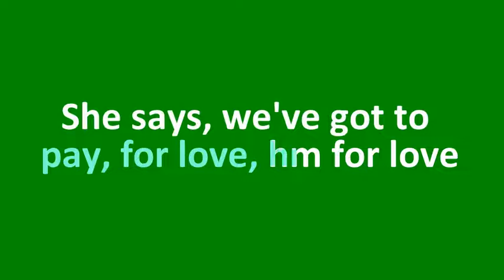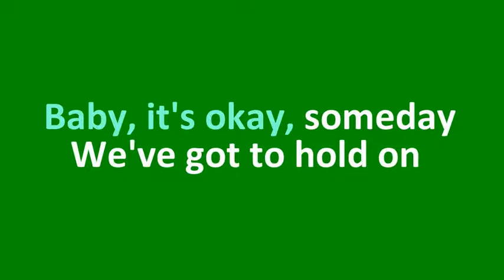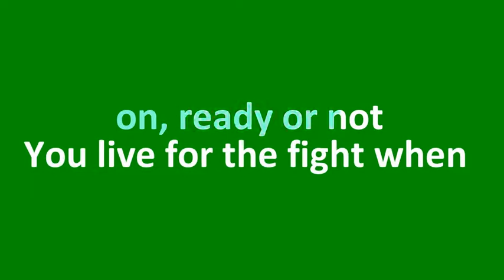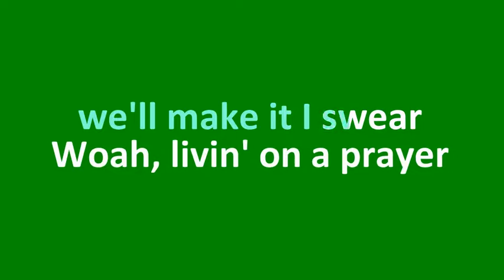Livin On A Prayer lyrics Bon Jovi